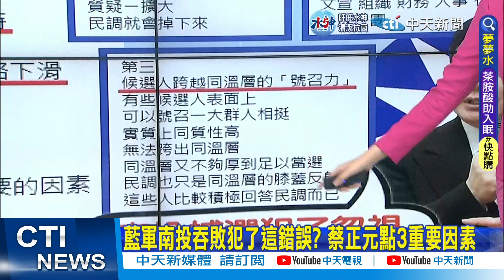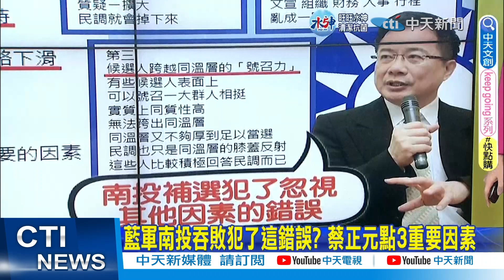【劉盈秀報新聞】仍沉醉九合一大勝? 南投補選失利曝藍營警訊｜不忍了! 談補選失利 馬英九:這樣下去很危險 精華版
00:00李永萍喊話朱立倫這樣做 "南投能贏回來"
02:48藍軍南投吞敗犯了這錯誤? 蔡正元點3重要因素
04:33藍軍征戰3勝1敗 謝寒冰示警"隨時豬羊變色"
05:39不忍了! 談補選失利 馬英九:這樣下去很危險
06:04仍沉醉九合一大勝? 南投立委補選敗.打醒藍營